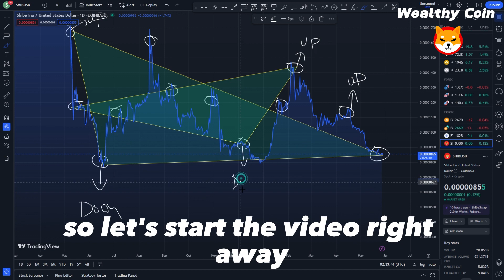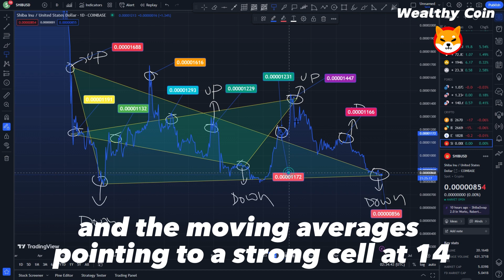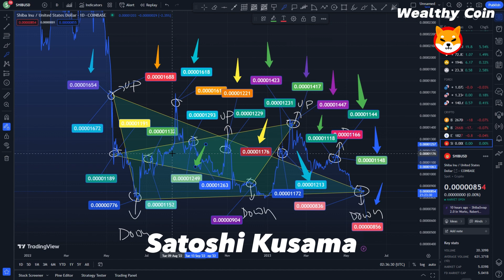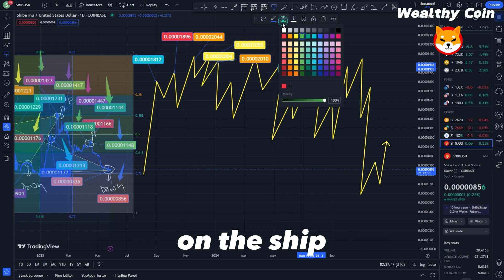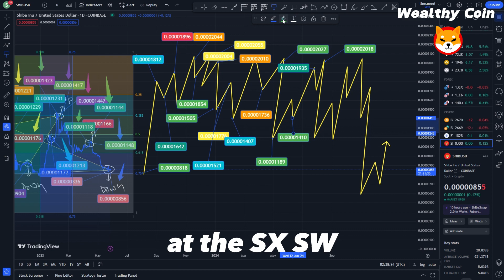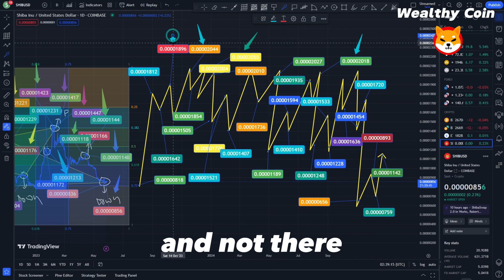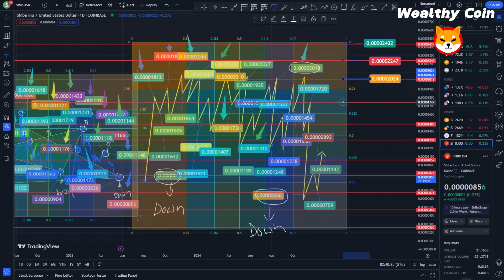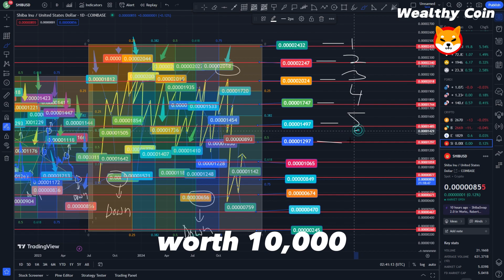SHIB NEWS !! HUGE: MICROSOFT GENIUS PLAN TO TURN SHIBA INU INTO A $3 GAINT!! - SHIBA INU NEWS TODAY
Dropshopping Shopify,
Dropshopping,